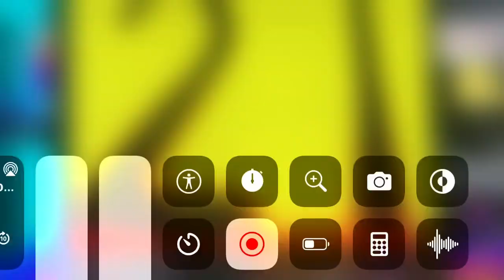February 14, 2022